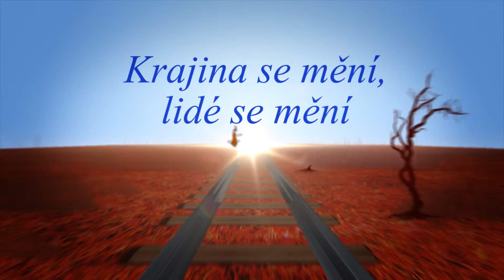coelho-kino.wmv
VGS - Knižní trailer - Alef - Paulo Coelho - Argo